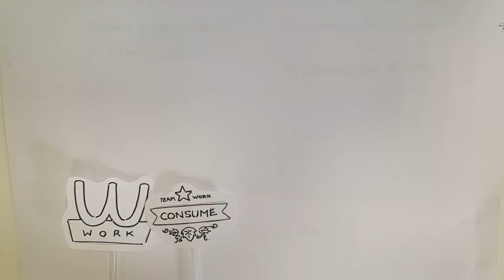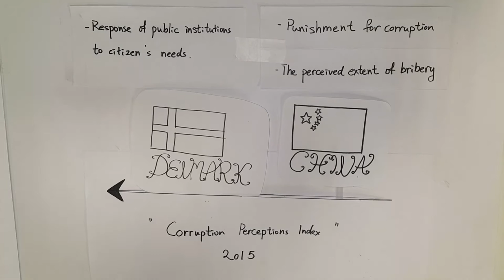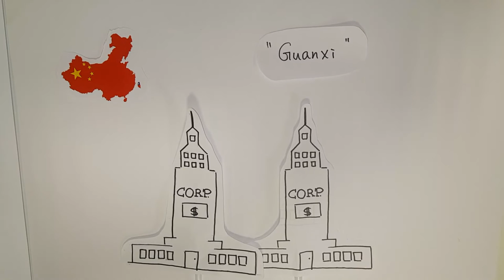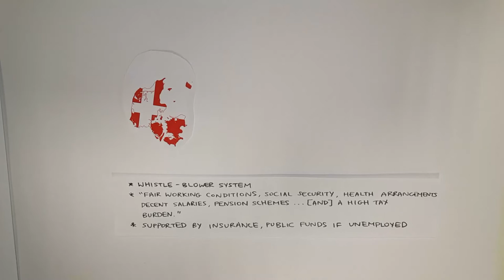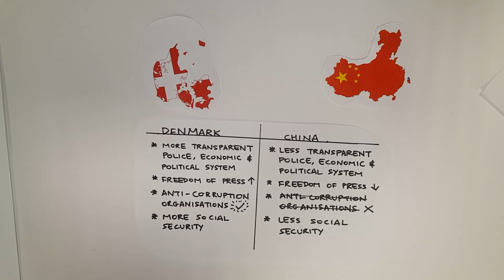Corruption and Inequality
Hi everyone
This video talks about the relationship between corruption and inequality

Bibliography
"Denmark Corruption Report". Business-anti-corruption.com. N.p., 2016. Web. 27 Oct. 2016.

"‘Denmark Is Least Corrupt; Somalia, N Korea The Most’". The Hindu. N.p., 2016. Web. 28 Oct. 2016.

Gan. "China Corruption Report." China Corruption Report. N.p., n.d. Web. 27 Oct. 2016.

Global Corruption Barometer. Transparency International, 2013. Web. 29 Oct. 2016.

News, BBC. "China Corruption Crackdown 'netted 300,000 in 2015'" BBC News. N.p., n.d. Web. 27 Oct. 2016.

"Political Corruption Law & Legal Definition". Definitions.uslegal.com. N.p., 2016. Web. 27 Oct. 2016.

"Transparency International - The Global Anti-Corruption Coalition". Transparency.org. N.p., 2015. Web. 27 Oct. 2016.

"What Makes New Zealand, Denmark, Finland, Sweden And Others “Cleaner” Than Most Countries? | Space For Transparency". Blog.transparency.org. N.p., 2016. Web. 29 Oct. 2016.